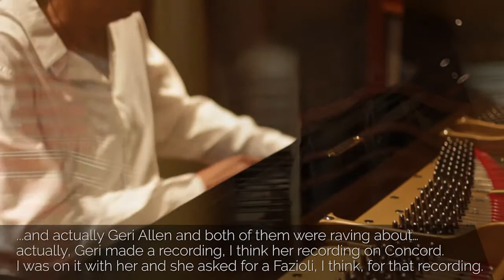Jack DeJohnette - Return (Newvelle, 2016)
Return - New piano solo album by Jack DeJohnette.

Newvelle 2016. Video shot and edited by Jim Hoppin